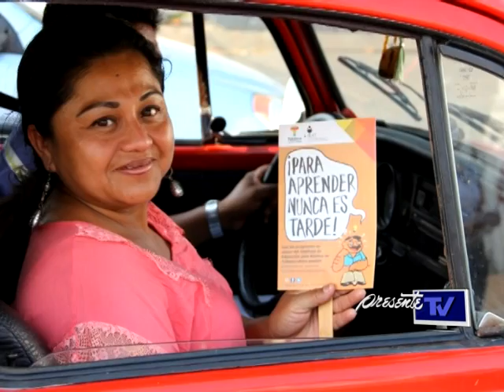Prohiben en Centro repartir volantes por temporada de lluvias - Tabasco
Con el inicio de la temporada de lluvias, el H. Ayuntamiento del municipio de Centro  ha prohibido la repartición de volantes, con el fin de evitar que estos anuncios lleguen a los drenajes, caños y tuberías, provocando que se tapen y que algunas colonias se inunden.

Esta prohibición inicio en febrero del año pasado, en base al  fundamento del artículo 59 inciso E del reglamento de servicios públicos de limpia, recolección, traslado, tratamiento y disposición final  de los residuos sólidos del municipio del Centro que marca “evitar arrojar residuos de cualquier naturaleza en las vías públicas, jardines, parques, fuentes  o  drenes”.